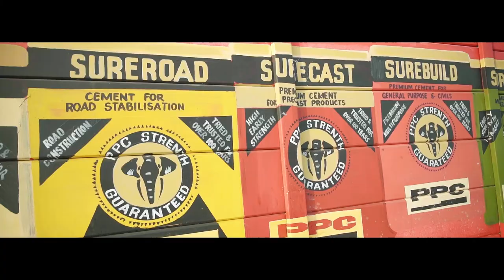Partnering with PPC Has Real Impact: Joseph Luyima, Founder of Building Value Supplies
In 2015, Joseph Luyima had a small business in Philippi in Cape Town, selling sand, stone and a few blocks. Then PPC approached him in 2019 about buying directly from them, and life as he knew it changed. From 120 bags a week, he now sells up to 200 tonnes of cement a month. And after being invited to attend one of PPC’s brickmaking workshops, Joseph’s Building Value Supplies now also produces blocks – which he is in the process of getting certified by PPC. Thanks to the partnership with PPC, Joseph has been able to grow his business and employ an additional 14 – 17 people, doing his bit to reduce joblessness while helping to grow his community. Joseph has no doubt at all that he and PPC are really stronger together